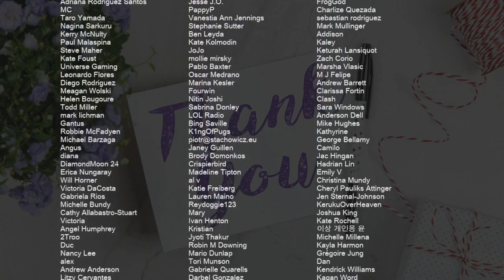How to play Because He Lives (Kwang Saxophone Cover) by Bill Gaither on Piano (Tutorial)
Comment and let us know how the videos have helped you. It keeps us going! :)The easiest way to learn how to play Because He Lives (Kwang Saxophone Cover) by Bill Gaither on the piano. It's a piano tutorial for Because He Lives (Kwang Saxophone Cover) by Bill Gaither.

EasyMusicLesson teaches you to play the your favorite instrument, through easy and simple animation so that you too can learn how to play Because He Lives (Kwang Saxophone Cover) by Bill Gaither on the piano easily. A piano tutorial with visual animation graphic.